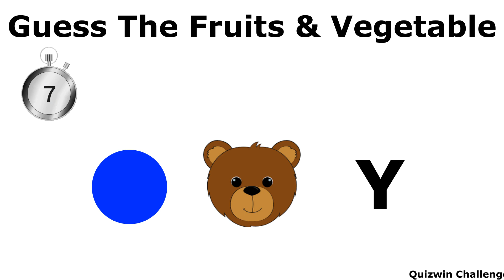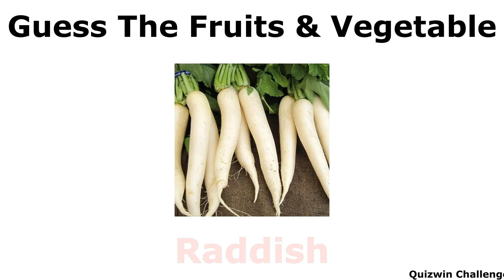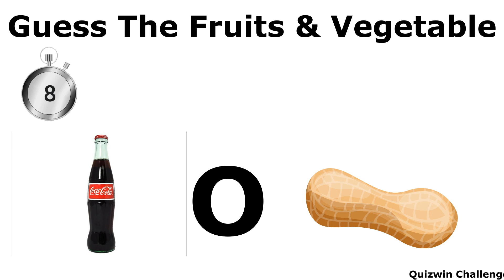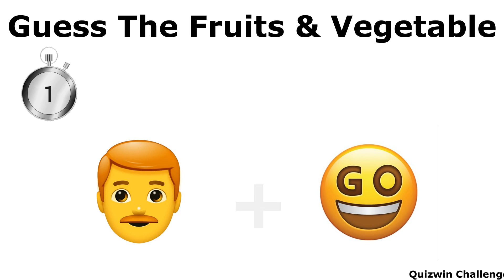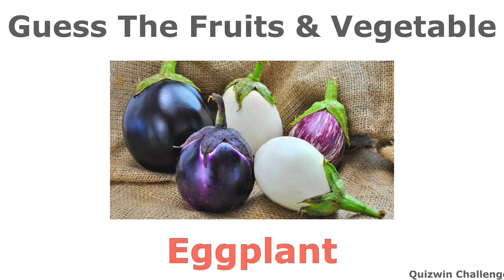Guess The Fruit And Vegetable By Emoji | Quizwin Challenge